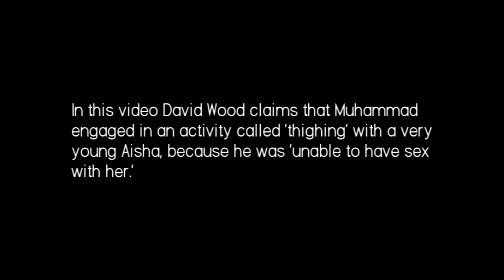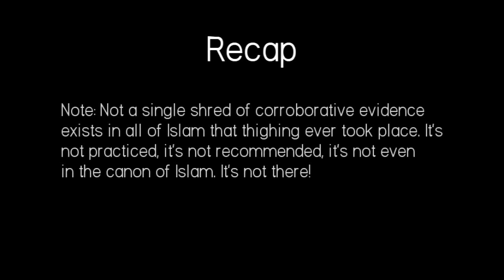David Wood Fabricates 'Thighing' As Part of Islam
David Wood of Acts 17 Apologetics is a bold faced liar. Period.

How can someone fabricate an event that never took place in Islamic history? That's not even once mentioned in the Islamic canon? The answer: David Wood, an ex-convict who once tried to club a man to death.